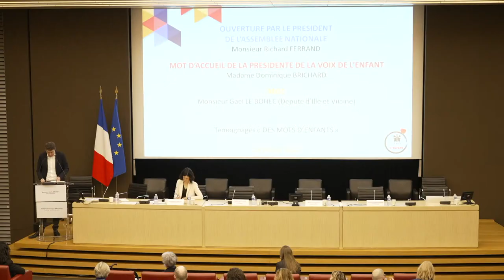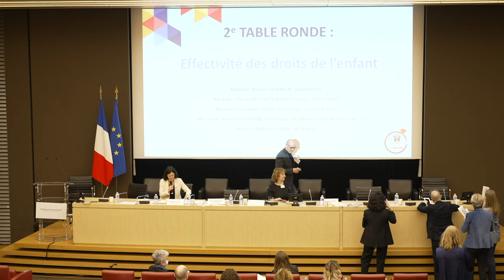Symposium "Humanité de l'enfant ?"